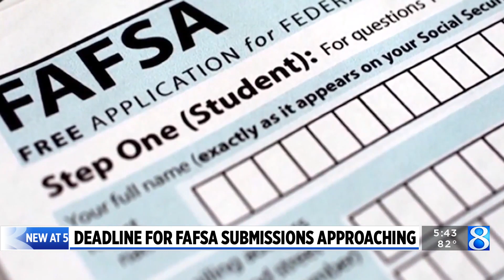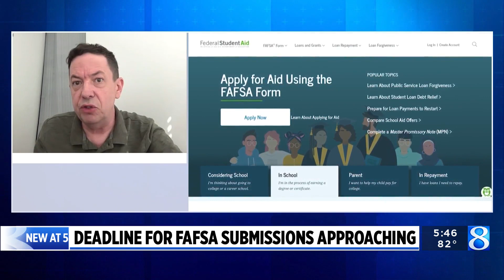FAFSA deadline is quickly approaching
The deadline is quickly approaching for students to submit their Free Application for Federal Student Aid. (June 23, 2023)